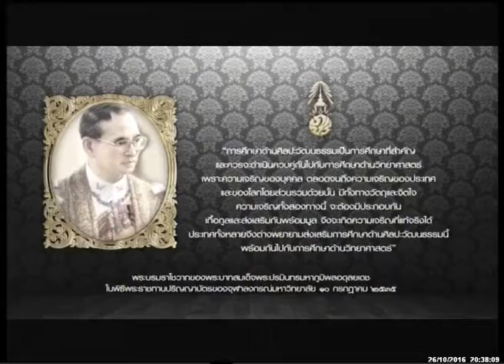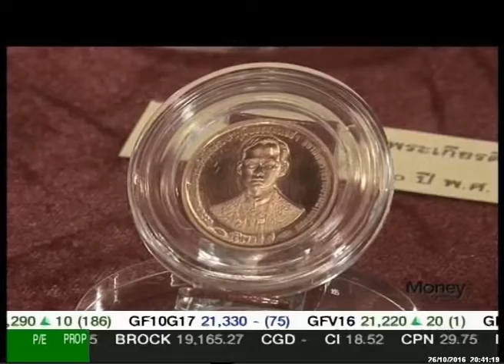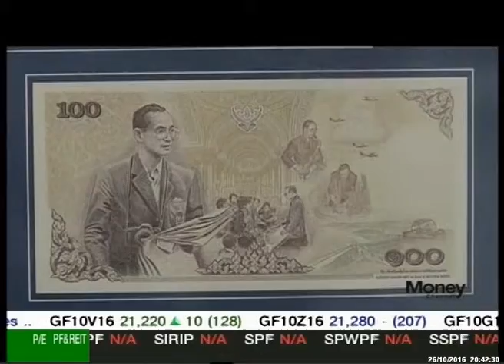รายการ Moneybiz_วันที่ 26 ตุลาคม 2559 (เบรก3)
รายการ Moneybiz_วันที่ 26 ตุลาคม 2559 (เบรก3). แล­ะคุ­ณผู้ชมสามารถติดตามรับชมข้อมูลข่­าวสา­­รการ­ลงทุนต่างๆได้ที่รายการ Money Biz เป็นประจำทุกวันจันทร์-ศุกร์ เวลา 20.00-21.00 ทางสถานีโทรทัศน์ Money Chanel True Vision ช่อง 47 (ในกล่องรุ่น SD) และ ช่อง 782 (ในกล่องรุ่น HD)